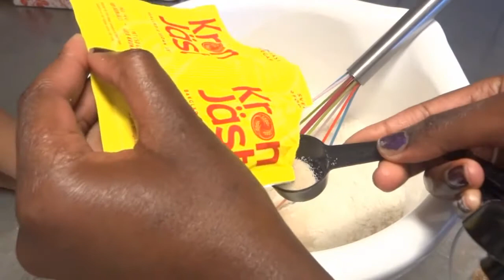GUTEKA AMANDAZI(IBITUMBUWA)/DOUNUTS.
700g of flour
6 tb spoons of sugar
1 1/2 tb spoon of dry yeast
1/2 tea spoon of salt
1/2 cup of milk
1 1/2 cup of warm water
Nutmeg for flouvor
1 egg

Murakize.